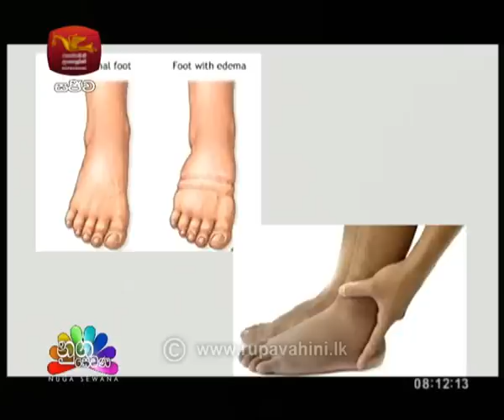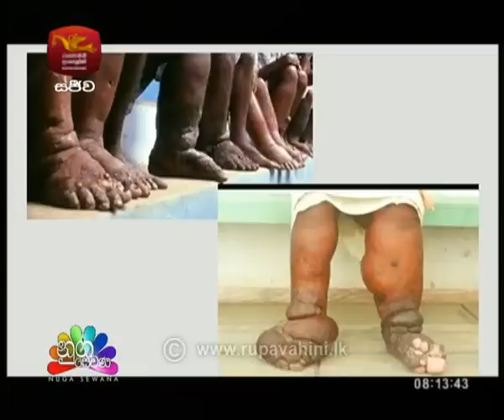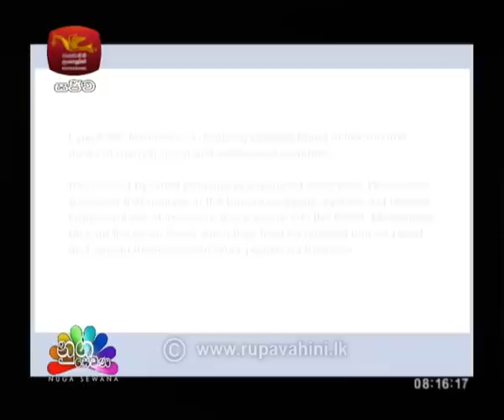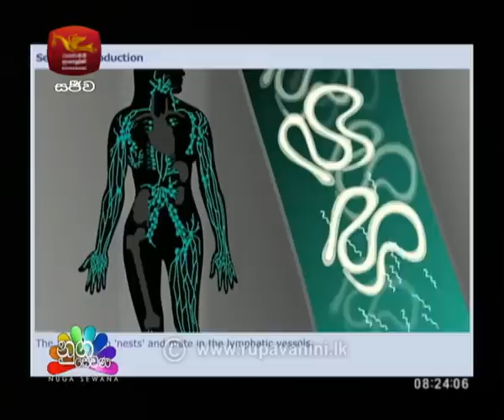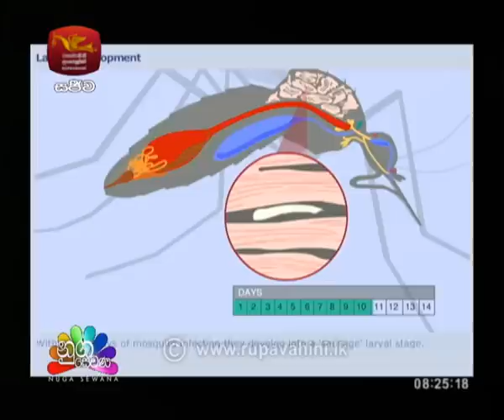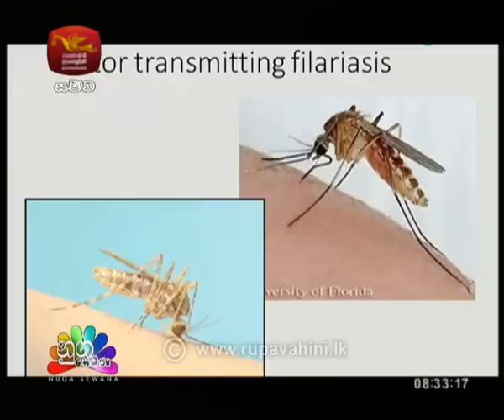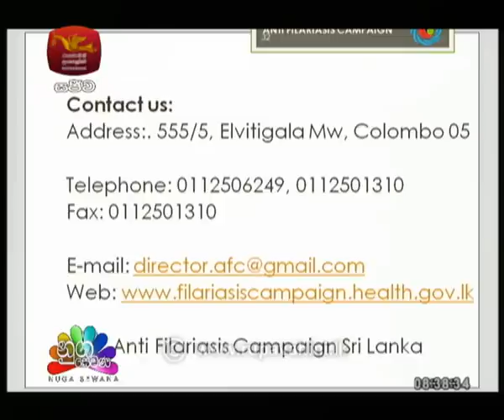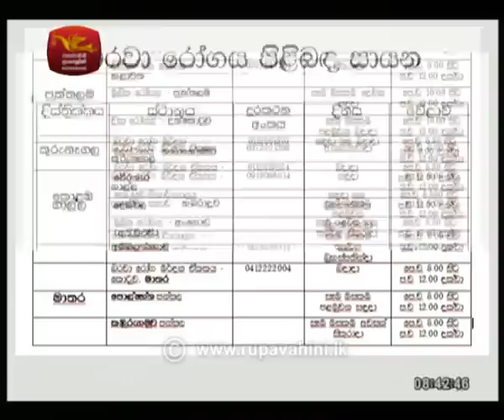Nugasewana Doctor Segment 2018-07-16 | Rupavahini